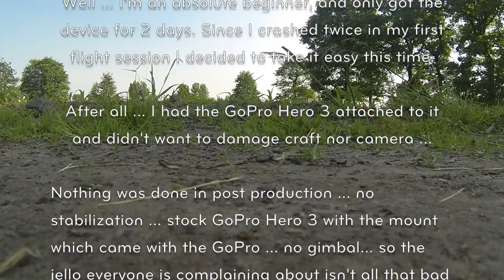DJI Phantom - GoPro Hero 3 - Day 2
DJI Phantom Flight Session

Well ... I'm an absolute beginner, and only got the device for 2 days. Since I crashed twice in my first flight session I decided to take it easy this time.

After all ... I had the GoPro Hero 3 attached to it and didn't want to damage craft nor camera ...

Nothing was done in post production ... no stabilization ... stock GoPro Hero 3 with the mount which came with the GoPro ... no gimbal... so the jello everyone is complaining about isn't all that bad